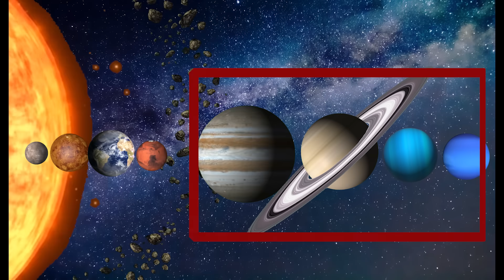Космос для детей. Солнечная Система - обучающее видео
Развивающий мультик для самых маленьких о космосе, в котором мы расскажем для малышей о планетах Солнечной Системы, пролетим мимо них на звездолете и выучим названия планет Солнечной системы!